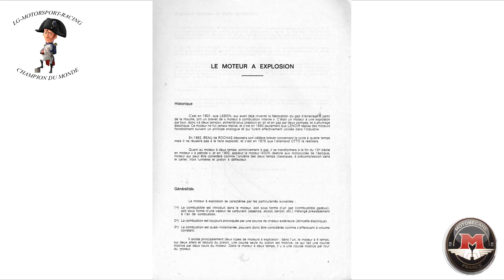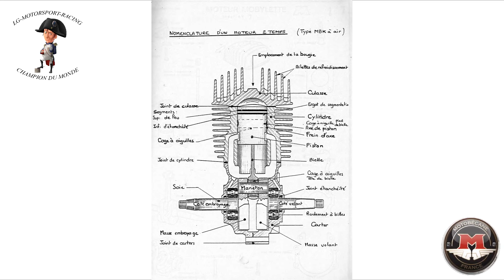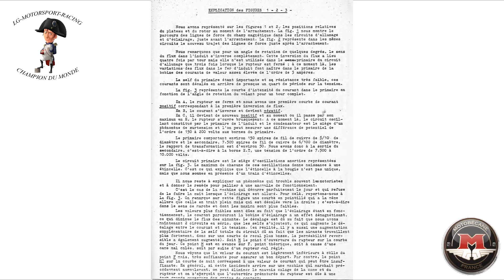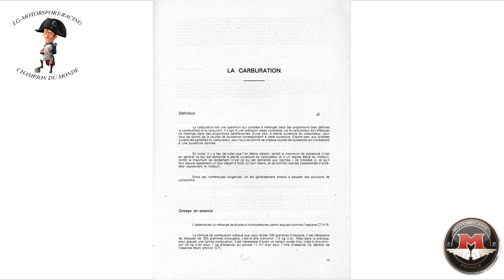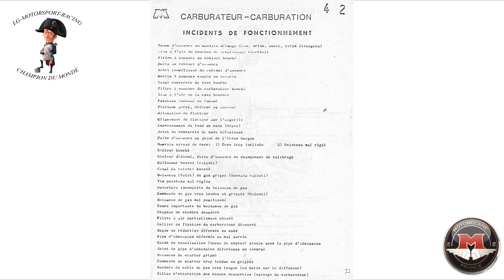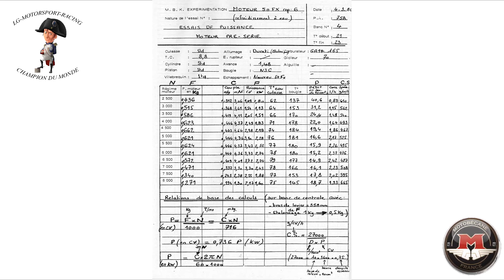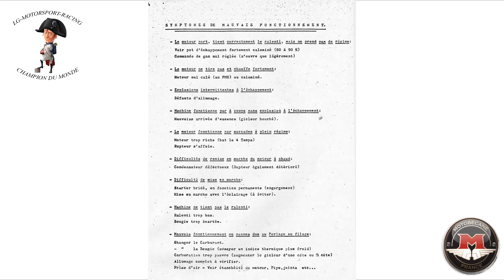LES GRANDS LIVRES DE L'HISTOIRE - MOTOBECANE VOLUME 1